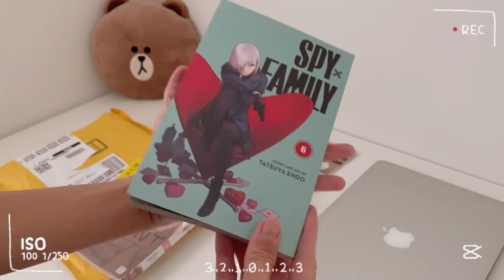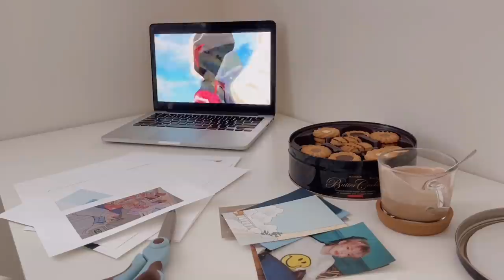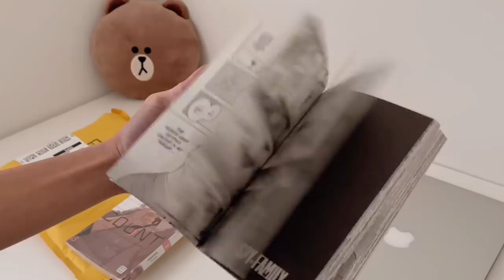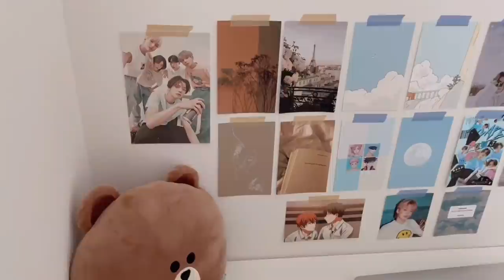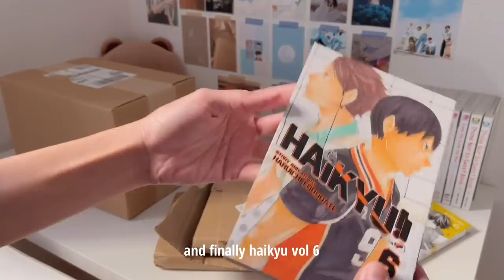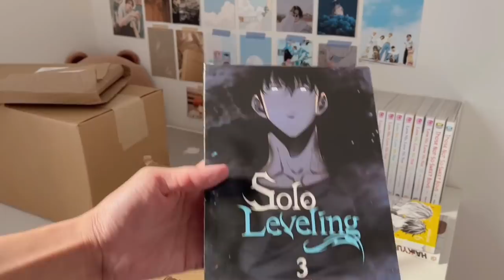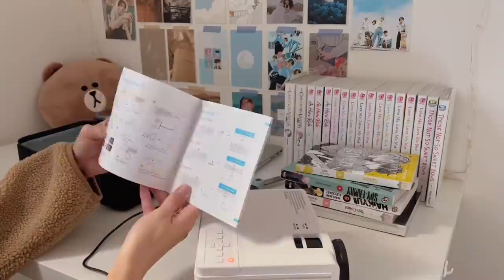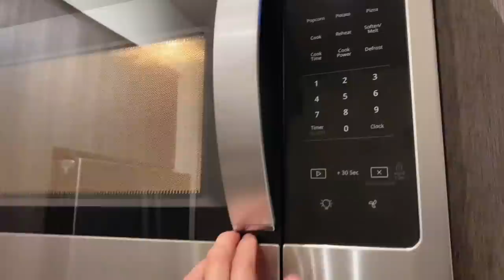decorating my desk, manga unboxing, new projector, anime marathon | vlog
👋🏻😁💖 hey there!

for today's vlog,  we're decorating my desk, setting up my new projector, unboxing manga & more. 😁💖